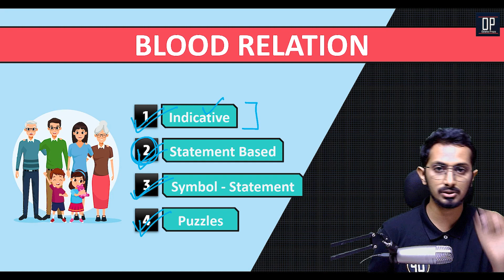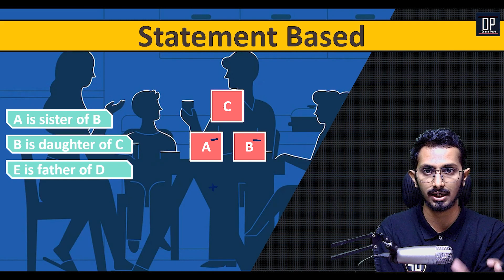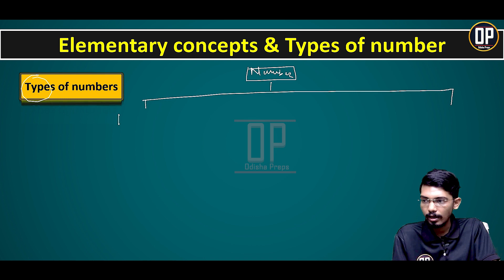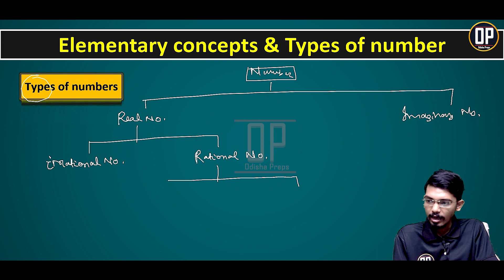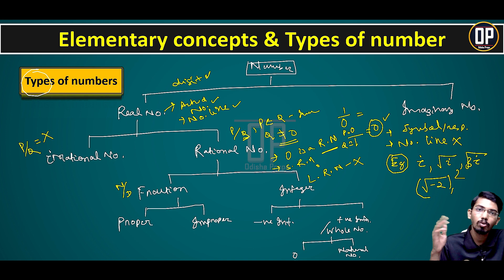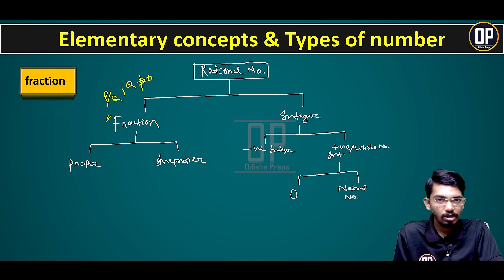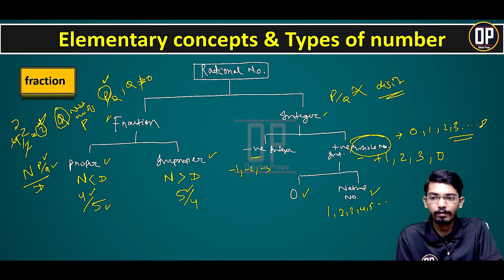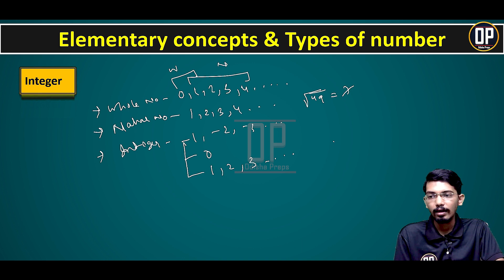DEMO CLASS of CSAT for OPSC and UPSC | Odisha Preps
This video is the complete guide towards OPSC CSE (OAS examinations)
Topics included are :
What is CSAT
CSAT Syllabus
CSAT Strategies
CSAT reasoning
CSAT Maths
CSAT comprehension
Quants
Reasoning for OPSC

Odisha public service commission

UPCOMING BATCH (In Odisha preps app) :
Reasoning Foundation Batch (complete zero to advanced level )
World Static GK (Very much essential for OPSC and SSC).